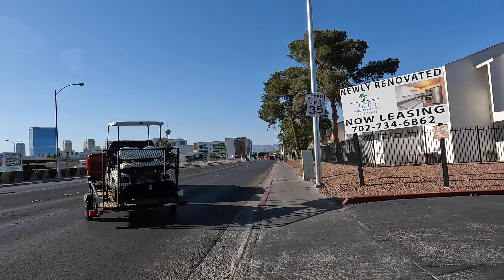Bike Ride in a Local Neighborhood - Viewer Request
A viewer wanted to see the area around his future home and here is the video.

MusMus